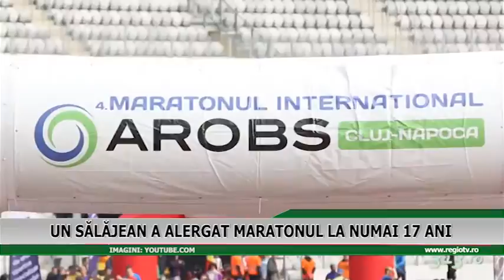UN SALAJEAN A ALERGAT MARATONUL LA NUMAI 17 ANI